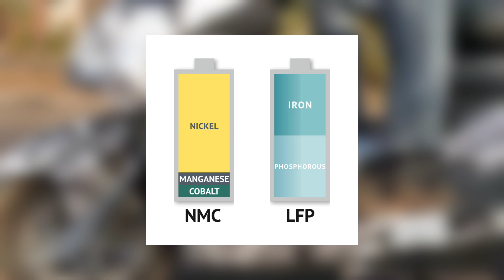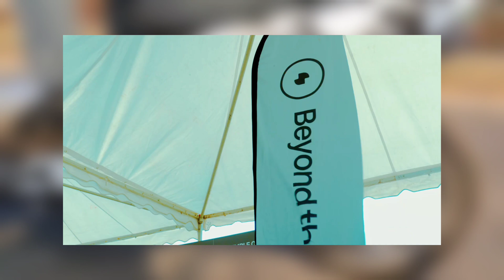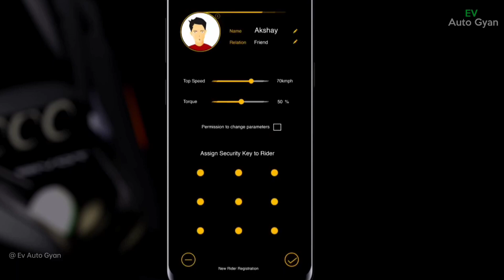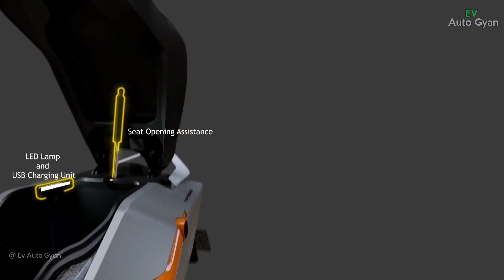⚡ Rivot NX 100 5 Reason To Buy This EV | Best Range EV | Best Electric Scooter 2023 | Ev Auto Gyan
video Topics
Rivot NX 100 update
Rivot NX 100 Launch Date
Rivot NX 100 Vs simple one
Rivot NX 100 price
Rivot NX 100 Launch event

evautogyan